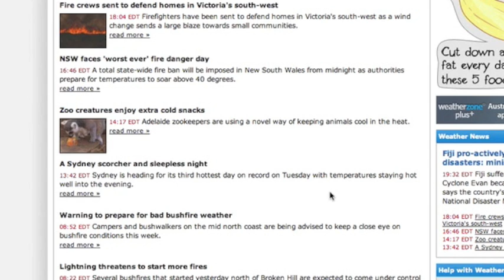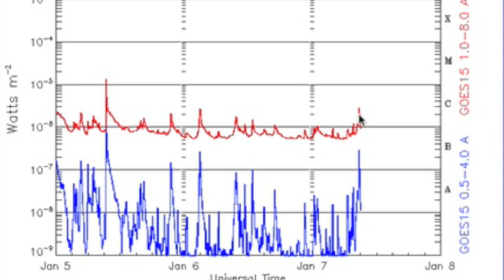2MIN News January 7, 2013: Cosmic Rays Decreasing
What they don't tell you --Climate Change is more than just warming, and more than just human CO2... a lot more.